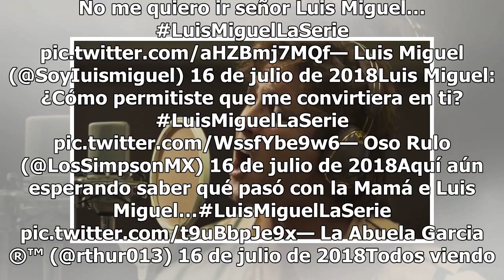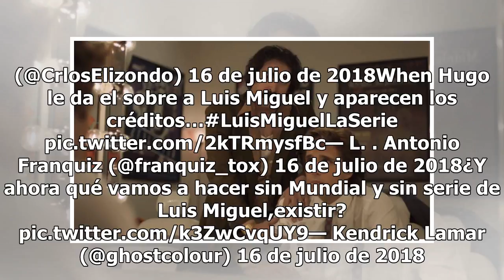Los memes del final de la primera temporada de 'Luis Miguel: la serie'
Este domingo, concluyó la primera temporada de la serie Luis Miguel que se transmitió por Netflix. En el episodio final, Luis Miguel se entera de que su padre está muriendo en España y decide visitarlo para preguntarle acerca del paradero de su madre, sin embargo, su padre no le cuenta lo que ocurri...